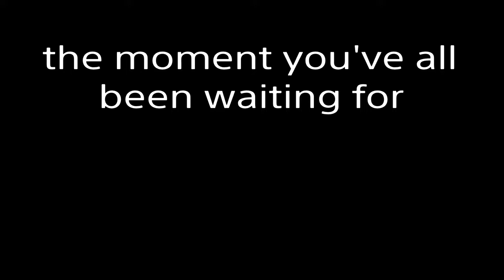Fortnite Battle Royale Gameplay (Covering All Of Dusty Divot!)